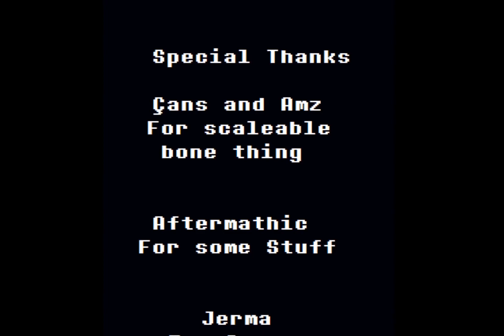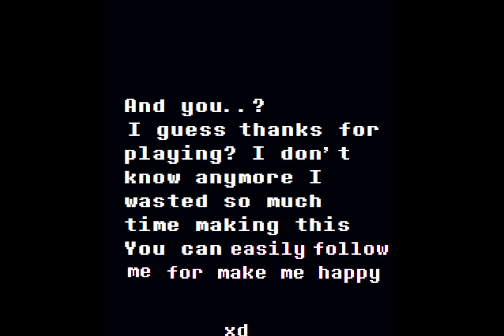CanonSwap Sans Fight Remake | UNDERTALE Fangame | Two Endings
❤️UNDERTALE Fangame CanonSwap Sans Fight!